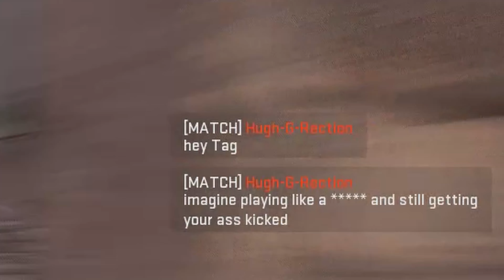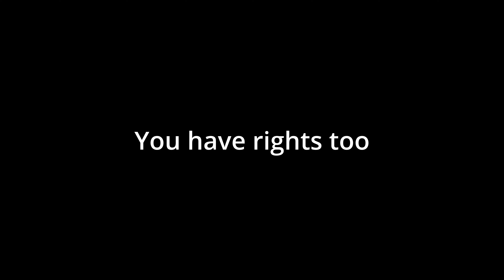Already getting reported in Modern Warfare 2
Can't believe the report system is still so abusable. Honestly shadowbans need to go too.